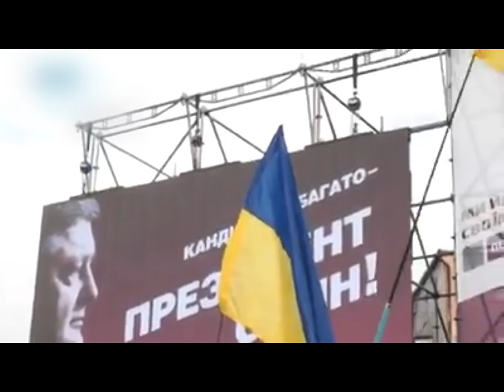ковель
Посмотрите это видео о
Ковель принимает гастроль главкома.
Массовка свезена.
Центр оцеплен.
Падают флаги.
Бьются за венценосную тушку титушки.
Журналистку тащат подальше от митинга лакеи в погонах.
И несмотря на все агитационные усилия свинообронпрома, в ответ на обещания Порошенко про нечувану сладкую жизнь, звучит: «Ганьба»
И камера фиксируют полный ненависти и презрения взгляд Порошенко.
Только ради этого взгляда, стоит посмотреть фрагмент репортажа студии «Аверс».
Как же он не переносит этот неблагодарный плебс. Этих обнаглевших подданных. Этих мерзких граждан Украины. Нас.
И пора исправить эту электоральную ошибку. Пора.